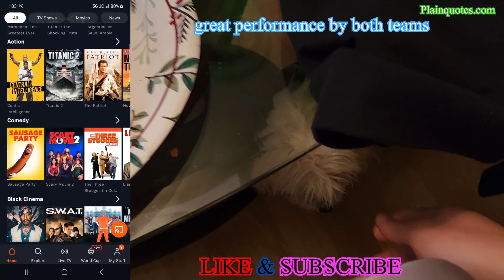Where to Watch 2022 FIFA World Cup Championships in English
this is a quick way to watch the FIFA games in English which all you need is the Tubi App which is Free. Once you get the App you can watch the games in English and great games this year. As Argentina and France are my liked teams, I was going for both teams. I kind of knew Argentina was going to take the lead, but at the same time Great Game by both teams. It was a very nice soccer game which ended up in penalty kicks.
I was watching this replay and this time eating Shakey's Pizza which I customized with only tomatoes and basil. Of course, got the Mojos fries and wings along with it.